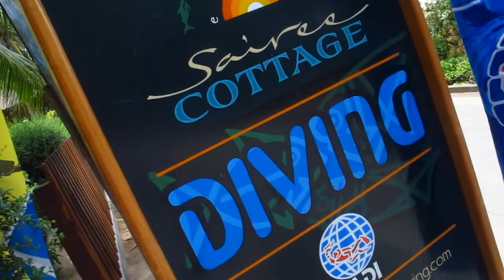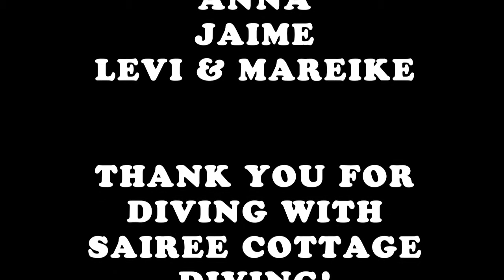Certificación de Buceo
My PADI Open Waters Course at Sairee Cottage, Koh Tao, Thailand. March 2015